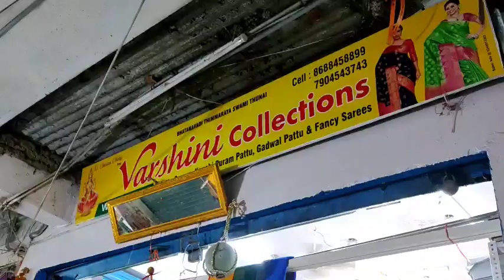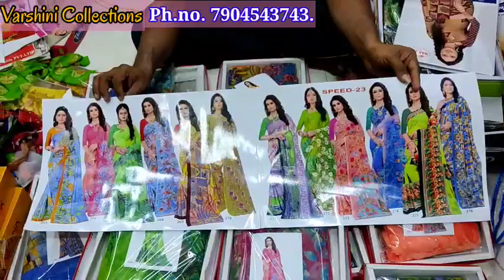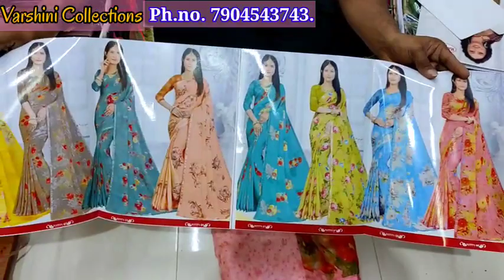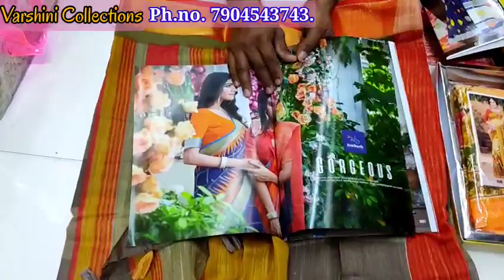Madina||Daily wear/ Officewear sarees|| New collection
Hello friends!! Today video is about different varieties of daily wear /Office wear sarees. You can find large varities of sarees here.

Address: Varshini Collections,
                Ground floor, Gift Market,
                Rikabgunj, Hyd-02.